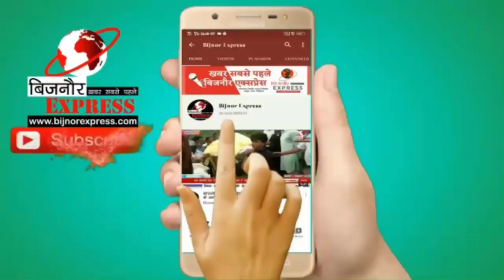बिजनौर से सपा विधायक स्वामी ओमवेश न सीएम योगी से कुछ ऐसा कहा कि पूरा सदन ठहाकों से गूंज उठा।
बिजनौर एक्सप्रेस न्यूज़ चैनल बिजनौर का   एक मात्र लोकप्रिय हिंदी समाचार चैनल है। हम राजनीति, खेल, सामाजिक, मनोरंजन और अन्य खबरों को कवर करते हैं। बिजनौर एक्सप्रेस न्यूज़ चैनल लोगों में चैनल होने की ख्याति को बनाए रखता है। चैनल उन मुद्दों को उजागर करके समाज में अंतर लाने का काम करता है जो महत्व के हैं और लोगों के जीवन को प्रभावित करते हैं।